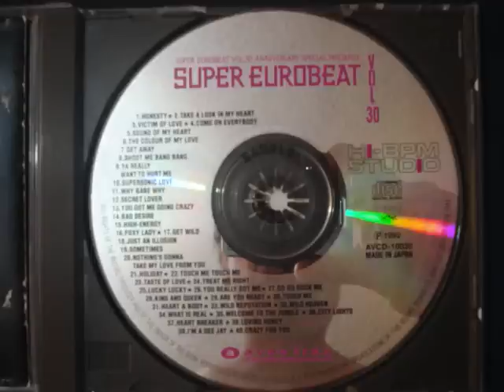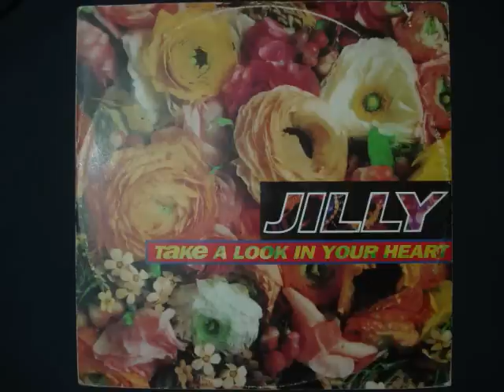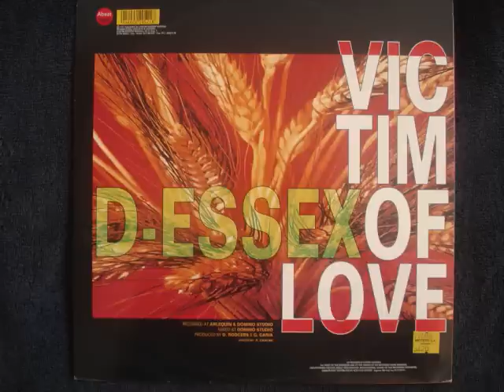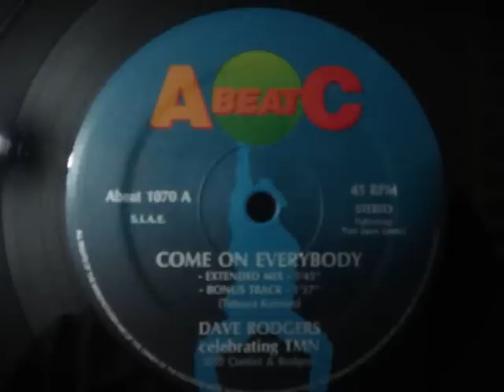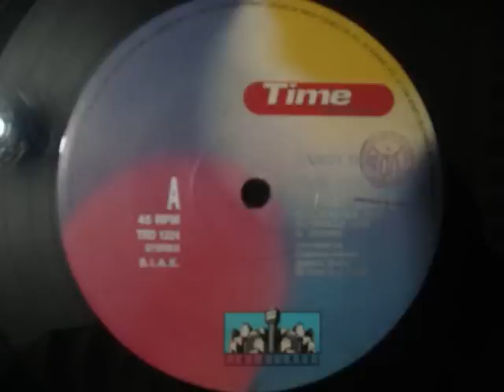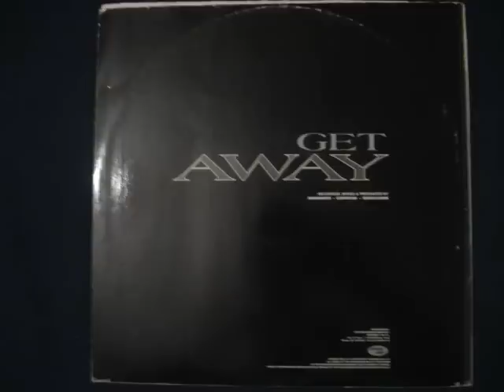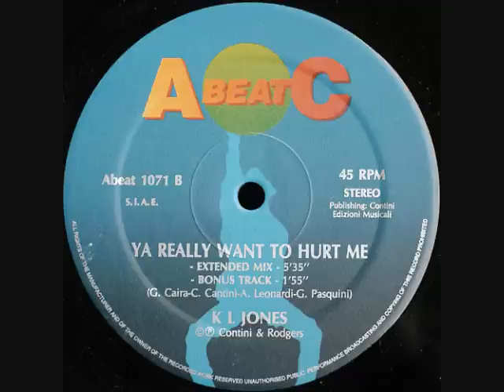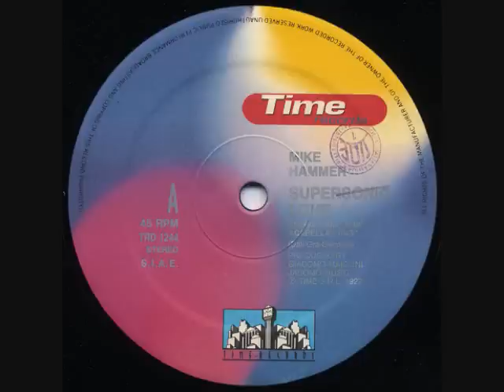THE BEST SUPER EUROBEAT V.30 PART 1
Various -- Super Eurobeat Vol. 30
Label:Avex Trax -- AVCD-10030
Format:CD, Mixed

Country:Japan
Released:1993
Genre:Electronic
Style:EUROBEAT, Italo-Disco, Hi NRG

REMIX BY MITSOGU MATSUMOTO
REMIXED BY KONTARO CHUGANJI, TAKAHIRO TASHIRO & PHEW PHEW KAMATA

01 Mike Skanner --  Honesty
02 Jilly  --  Take A Look In My Heart
03 David Essex --  Victim Of Love
04 Dave Rodgers --  Come On Everybody
05 Dave Hammond --  Sound Of My Heart
06 Sandy Bee --  The Colour Of My Love
07 Rodgers, Contini & Sinclaire --  Get Away
08 Macho Gang --  Shoot Me Bang Bang
09 K.L. Jones --  Ya Really Want To Hurt Me
10 Mike Hammer --  Supersonic Love
11 Joe Foster  --  Why Babe Why
12 Anika  --  Secret Lover
13 Tension  --  You Got Me Going Crazy
14 Lou Grant --  Bad Desire
15 Toby Ash --  High-Energy
16 Edo  --  Foxy Lady
17 Dave Rodgers --  Get Wild
18 Helena --  Just An Illusion
19 Norma Sheffield --  Sometimes
20 Karen --  Nothing's Gonna Take My Love From You
21 Queen Of Times --  Holiday
22 Norma Sheffield --  Touch Me Touch Me
23 Annalise --  Taste Of Love
24 Sophie --  Treat Me Right
25 Virginelle --  Lucky Lucky
26 Edo  --  You Really Got Me
27 Toby Ash --  Go Go Rock Me
28 King & Queen --  King And Queen
29 Toby Ash --  Are You Ready
30 Jilly --  Touch Me
31 NRG Boys --  Heart & Body
32 Big Brother, The --  Wild Reputation
33 Dave Rodgers --  Wild Heaven
34 Mike Freeman --  What Is Real
35 Robert Stone --  Welcome To The Jungle
36 K.L. Jones --  City Lights
37 Mike Hammer --  Heart Breaker
38 Linda Ross --  Loving Honey
39 DJ NRG --  I'm A Dee Jay
40 Go Go Girls Feat. Virginelle & Annalise --  Crazy For You